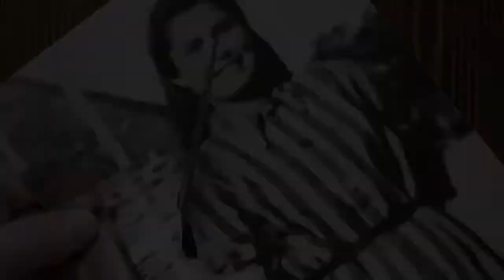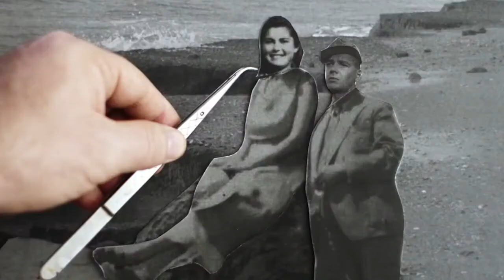Love It Was Not (Trailer)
LOVE IT WAS NOT is screening virtually from July 28-August 4, 2021 as part of Boston Jewish Film's Summer Cinematheque program!